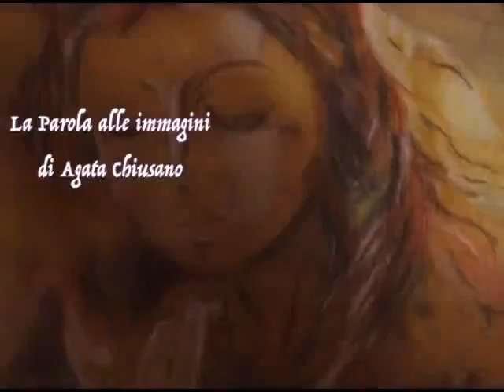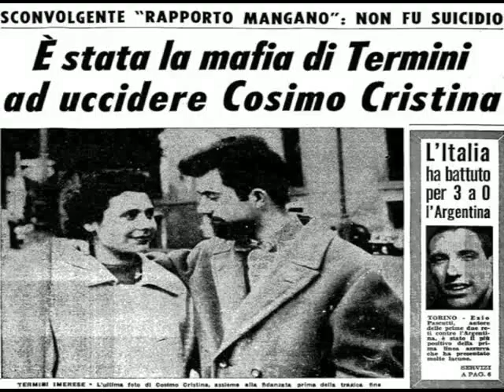La parola alle immagini Peppino Impastato l'arte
secondo incontro per raccontare Peppino Impastato, la musica, i film che raccontano la sua storia.